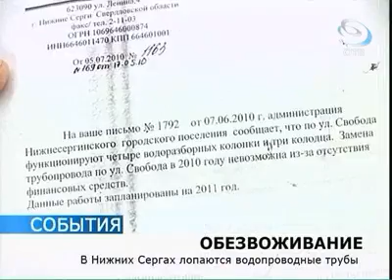Нижнесергинцы стали фигуристами поневоле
В Нижних Сергах практически все улицы превратились в один сплошной каток. Вода едва ли не фонтаном бьет из-под земли. Из-за морозов полопались трубы.